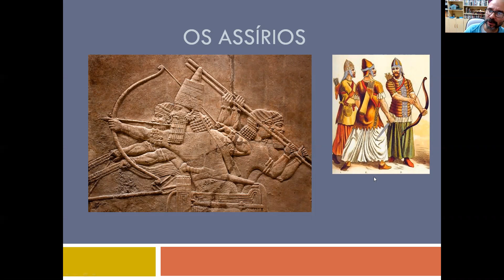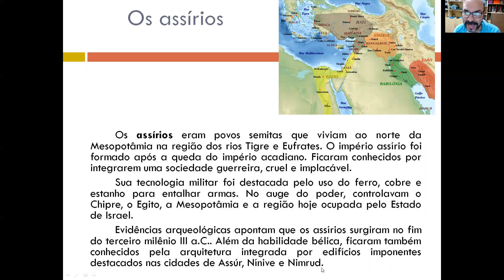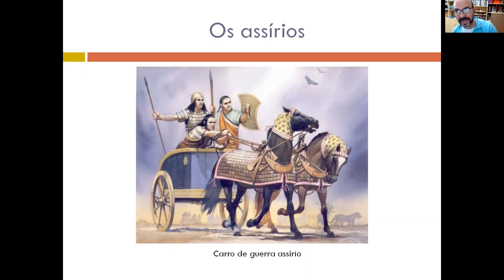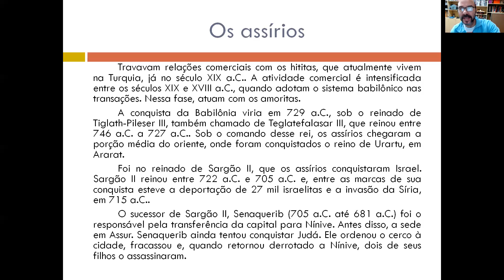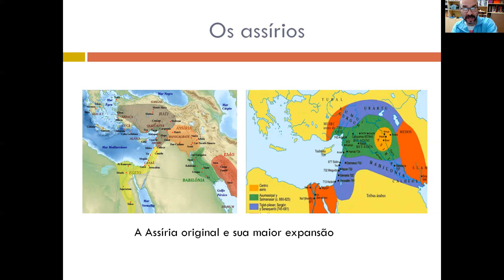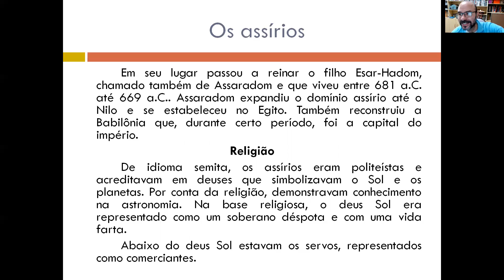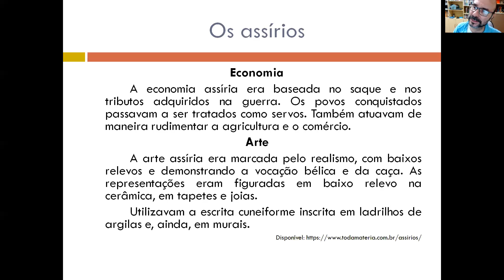Os assírios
Vídeo aula que aborda os assírios. História e sua relação com outros povos da Mesopotâmia, assim como com os hebreus e os egípcios antigos